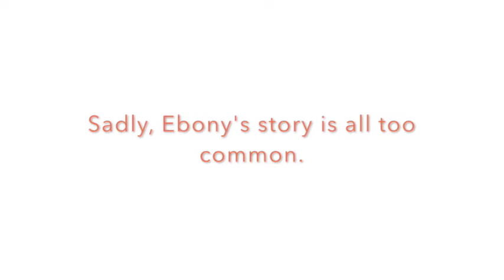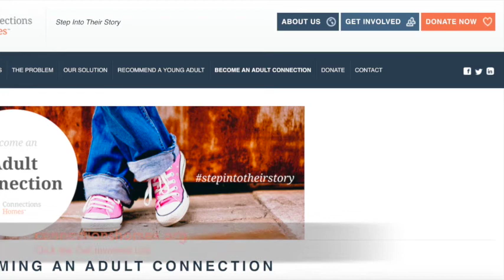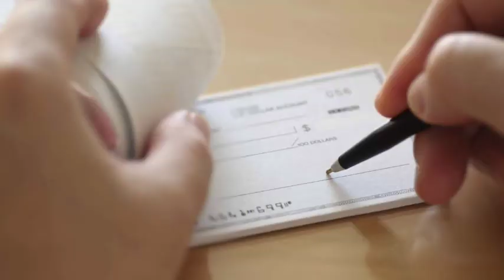Ebony: The Beauty of Connection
Ebony took the brave step to become a part of Connections Homes in 2015. Finding the courage to admit that you need someone in your life, especially after a lifetime of pain and distrust, is one of the bravest things a young adult can do. We are so proud of Ebony for taking that step and we were so honored that Andre & Ronetta stepped into her story. Their love, care and connection to Ebony have literally made a lifelong difference.